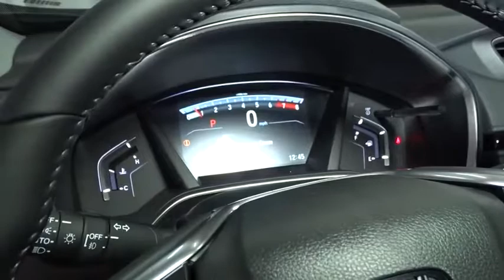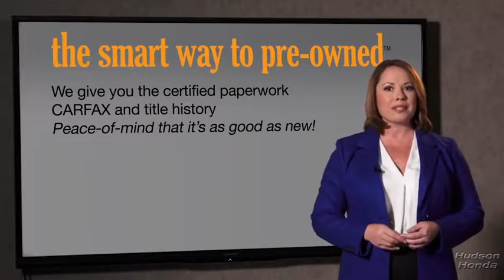2019 Honda CR-V Hudson, West New York, Jersey City, Tenafly, Paramus, NJ H4KE052512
2019 Honda CR-V available in Hudson, New Jersey at Hudson Honda. Servicing the West New York, Jersey City, Tenafly, Paramus, NJ area.

Hudson Honda
6608 John F Kennedy Blvd

The Smart Way To Buy! Are you tired of hidden fees and bogus rates ruining your search process? Now there's a way to avoid all of the nonsense. Introducing the smart way to buy from Hudson Honda The advantages of the smart way to buy are endless. There is no pressure throughout your search. You can finally feel at ease when purchasing a car. Since there are no hidden fees, there are no surprises or gimmicks revealed when you finally make a decision. Hudson Honda salespeople are direct and value your time, so there is no back and forth or confusion. They know it's necessary for you to feel comfortable during the buying process and want to be trusted. The smart way to buy is smart for a reason. The team at Hudson Honda does Internet research every day to discover the right price for you. They make sure to look at competitors' pricing and numbers from industry experts so you can feel confident that you're getting the best offer possible. The main factors that contribute to your final cost are market value, product availability, days' supply in the market and the product age, color and equipment. It's easy to feel secure with the smart way to buy. Want more room? Want more style? This Honda CR-V is the vehicle for you. Start enjoying more time in your new ride and less time at the gas station with this 2019 Honda CR-V. Simply put, this all wheel drive vehicle is engineered with higher standards. Enjoy improved steering, superior acceleration, and increased stability and safety while driving this AWD HondaCR-V EX-L. The 2019 Honda exterior is finished in a breathtaking White, while being complemented by such a gorgeous BLACK interior. This color combination is stunning and absolutely beautiful!
Radio: AM/FM/SiriusXM Audio System -inc: 180-Watts, 8 speakers, 7 display w/high-resolution WVGA (800x480) electrostatic touch-screen, customizable feature settings, Bluetooth streaming audio and HandsFreeLink, Pandora compatibility, Radio Data System (RDS), Speed-Sensitive Volume Control (SVC), USB audio interface w/1.0-amp port in center console, USB smartphone/audio interface w/1.5-amp port in center console, 12-volt power outlets (front and center console), HondaLink, Apple CarPlay/Android Auto, SMS text message function and 2.5-Amp charging ports in 2nd-row,Integrated Roof Antenna,2 LCD Monitors In The Front,Audio Theft Deterrent,Radio w/Seek-Scan, Clock and Steering Wheel Controls,Power Liftgate Rear Cargo Access,Fully Automatic Projector Beam Halogen Daytime Running Auto High-Beam Headlamps w/Delay-Off,Clearcoat Paint,LED Brakelights,Speed Sensitive Variable Intermittent Wipers,Body-Colored Door Handles,Front Fog Lamps,Tires: P235/60R18 103H All-Season,Tailgate/Rear Door Lock Included w/Power Door Locks,Fully Galvanized Steel Panels,Black Bodyside Cladding and Black Wheel Well Trim,Fixed Rear Window w/Fixed Interval Wiper, Heated Wiper Park and Defroster,Compact Spare Tire Mounted Inside Under Cargo,Chrome Side Windows Trim and Black Front Windshield Trim,Black Rear Bumper w/Metal-Look Rub Strip/Fascia Accent,Wheels: 18 Alloy,Deep Tinted Glass,Body-Colored Front Bumper w/Black Rub Strip/Fascia Accent and Metal-Look Bumper Insert,Body-Colored Power Heated Side Mirrors w/Convex Spotter, Manual Folding and Turn Signal Indicator,Chrome Grille,Express Open/Close Sliding And Tilting Glass 1st Row Sunroof w/Sunshade,Lip Spoiler,Steel Spare Wheel,Roll-Up Cargo Cover,HVAC -inc: Underseat Ducts and Console Ducts,Door Mirrors,Perimeter Alarm,Manual Tilt/Telescoping Steering Column,Power Door Locks w/Autolock Feature,Cargo Space Lights,Full Floor Console w/Covered Storage, Mini Overhead Console w/Storage and Conversation Mirror,Sliding Front Center Armrest and Rear Center Armrest,Leather/Metal-Look Steering Wheel,Air Filtration,Power 1st Row Windows w/Driver And Passenger 1-Touch Up/Down,Manual Adjustable Front Head Restraints and Manual Adjustable Rear Head Restraints,Seats w/Leatherette Back Material,Distance Pacing w/Traffic Stop-Go,Valet Function,Driver And Passenger Visor Vanity Mirrors w/Driver And Passenger Illumination,1 Seatback Storage Pocket,Driver Seat,Engine Immobilizer,Remote Releases -Inc: Power Cargo Access and Mechanical Fuel,Front Cupholder,Fade-To-Off Interior Lighting,Driver / Passenger And Rear Door Bins,Day-Night Auto-Dimming Rearview Mirror,Passenger Seat,Cruise Control w/Steering Wheel Controls,Leather Gear Shift Knob,Cargo Area Concealed Storage,Gauges -inc: Speedometer, Odometer, Engine Coolant Temp, Tachometer, Trip Odometer and Trip Computer,Leatherette Door Trim Insert,